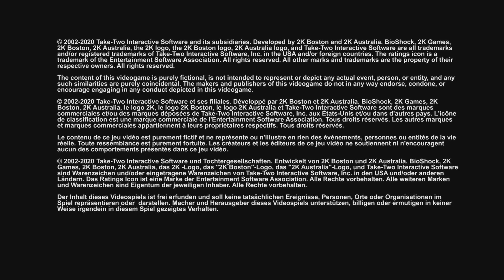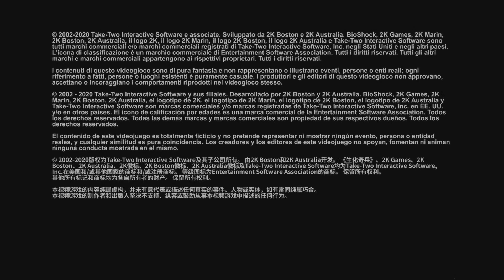Let's Play Bioshock! | Part 14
Well hello there, and welcome back or to my channel! So, Sander Cohen most definitely has plans for his little "moth" and that seems to mean a whole lot of assassinations. But hey, that's fun and keeps things interesting! I'm going to keep telling my conscience that.

Special thank you to @wibbitguy for this game suggestion!

Check me out on Twitch for livestream action!

Do you enjoy ASMR? I have a channel just for it! 😴